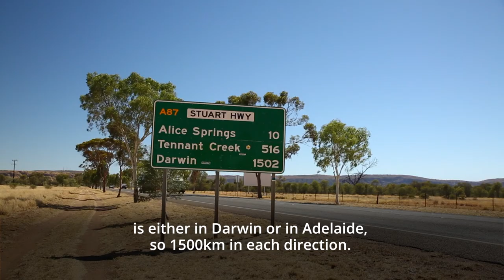Australians like Winston don't need to be blind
Winston is an Aboriginal Australian who works as a traditional land manager and camel herder. But his deteriorating vision due to cataract threatened his ability to work.

Aboriginal and Torres Strait Islander people are three times more likely to go blind than other Australians.

Winston received treatment at the Alice Springs Intensive Eye Surgery Week with support from The Fred Hollows Foundation and its partners (CABIEHS). This is an important service for communities across Central Australia.

Ngaanyatjarra Camel Company footage courtesy of NG Media
Drone footage of Central Australia courtesy of Johan Dahlberg